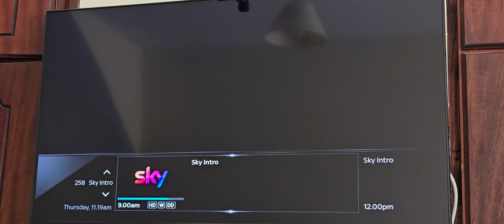End Of ITV1 and ITV2 SD - 3rd October 2024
Remaining ITV1 Regions and ITV2 stop broadcasting in standard definition from 3rd October 2024.

STV SD unaffected at the moment.